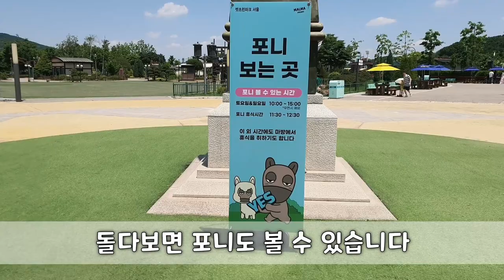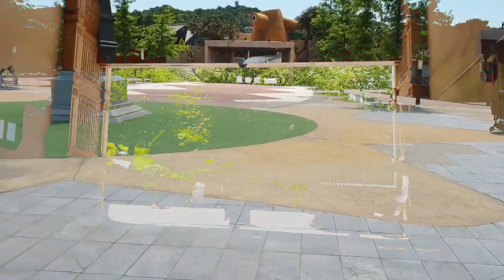주말 가족나들이 히든코스!!